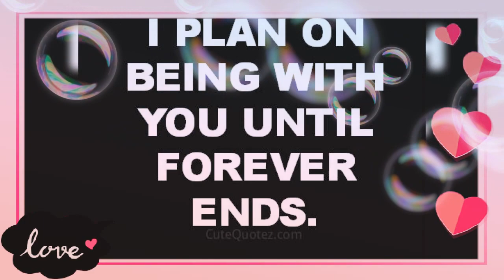Shide Boss - Pyar Kiya To Nibhana (What You Saying) - WhatsApp Status Video